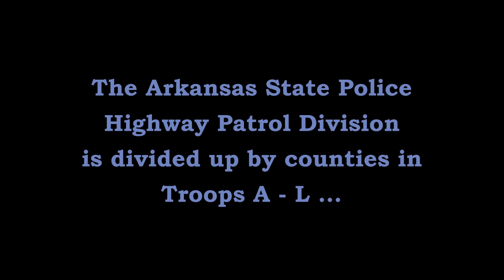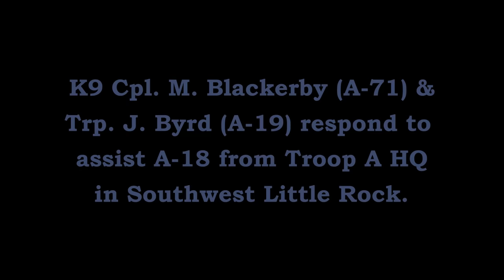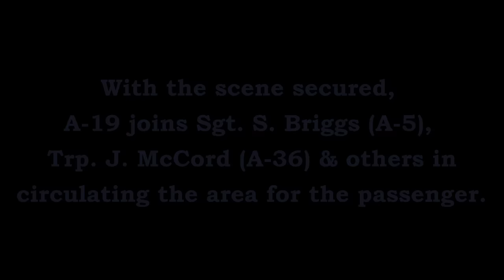Traffic Stop Takedown University Ave Little Rock Arkansas State Police Troop A Traffic Series Ep.409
Trp. M. Ellison (A-18) stops a Black Dodge Charger for equipment violations. The driver pulls into the Joseph's Discount Store parking lot on S. University Avenue in Little Rock (Pulaski County).